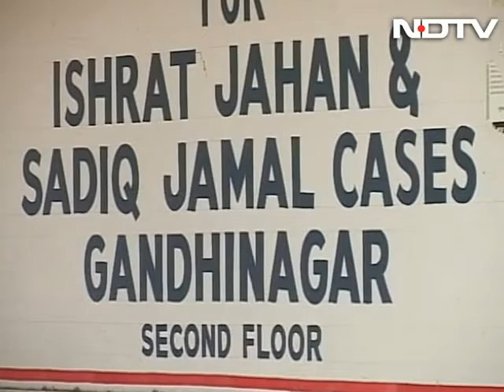Out on bail in Ishrat Jahan encounter case, Gujarat cop gets his old post back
Four days after a special court of the Central Bureau of Investigation or CBI granted him bail in the Ishrat Jahan encounter case, the Gujarat government has revoked the suspension of police officer PP Pande.